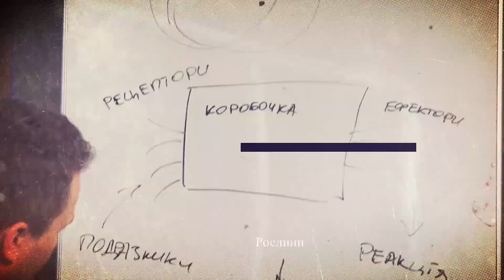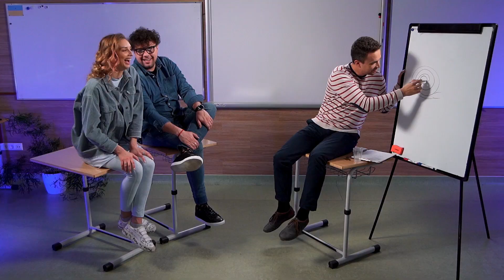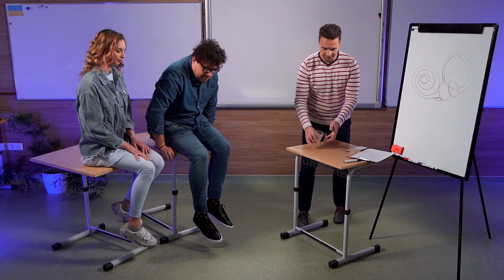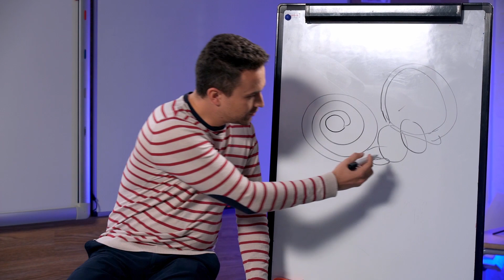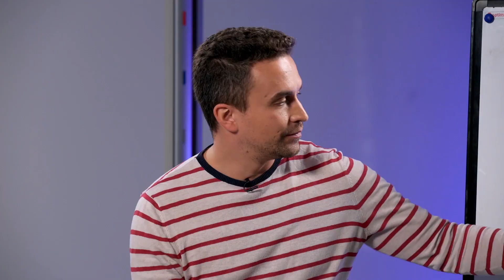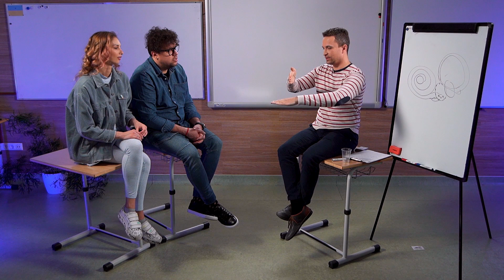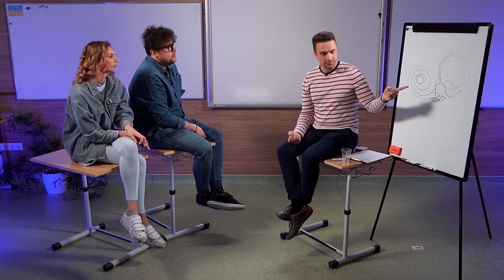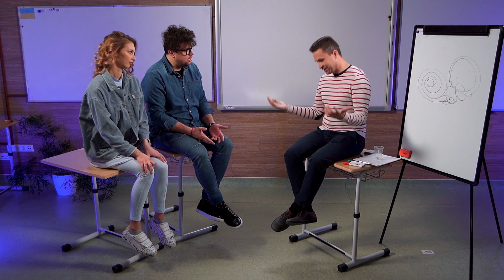8 класс, 14 апреля - Урок онлайн Биология: Равновесие, движение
8 класс, 14 апреля - Урок онлайн Биология: Равновесие, движение. Рецепторы внутренних органов.